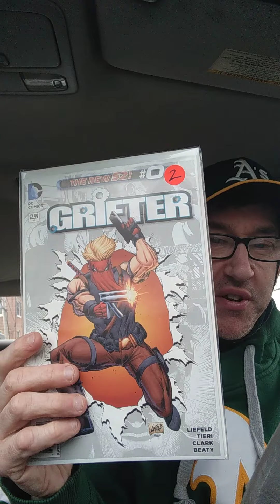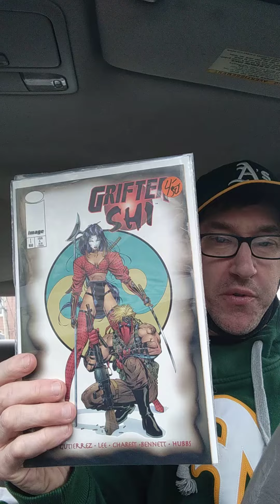some comics I picked up today I wanted to give seven secrets another try.enjoy your comic books.